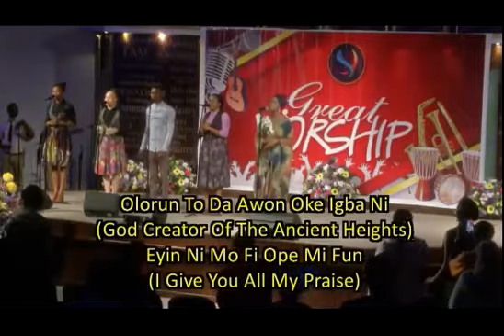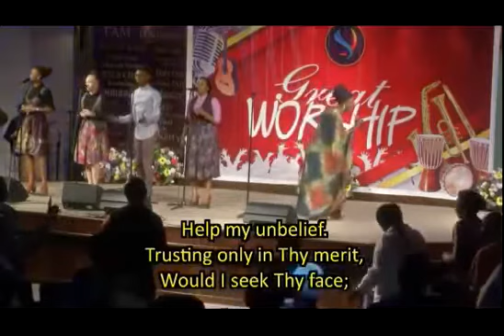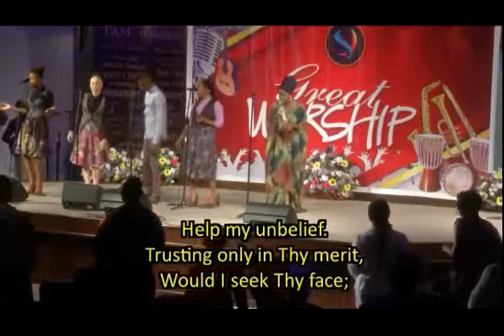SHOLA ALLYSON AWESOME WORSHIPS at TKC 2018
SHOLA ALLYSON WRSHIPS 2018
PRAISE AND WORSHIP
TKC 2018